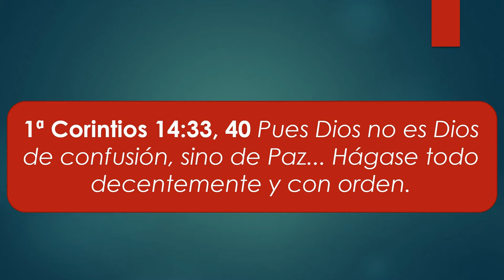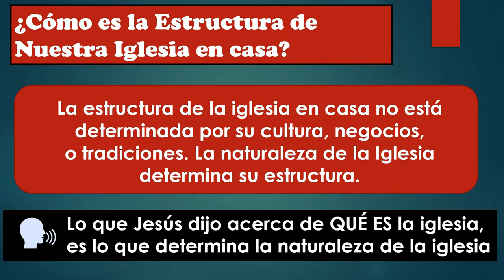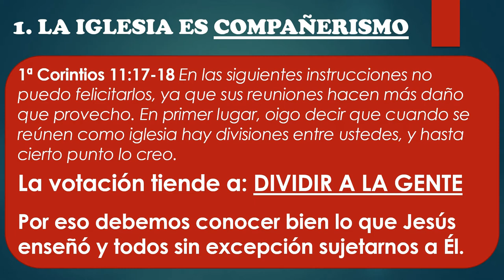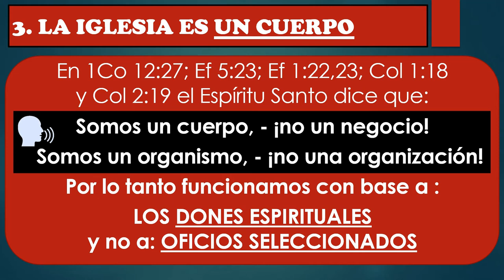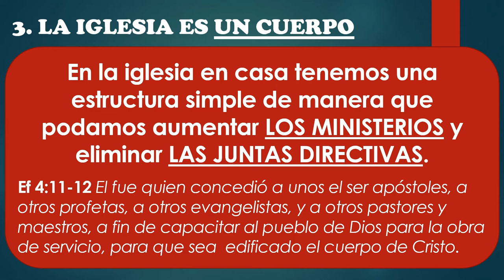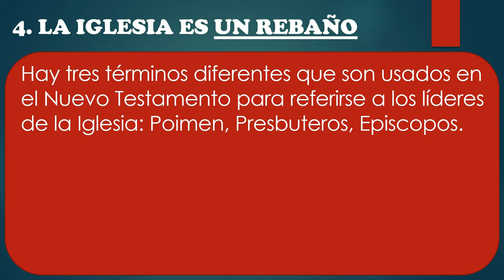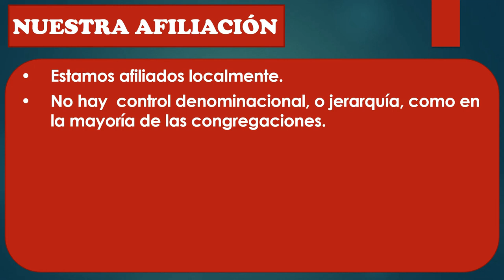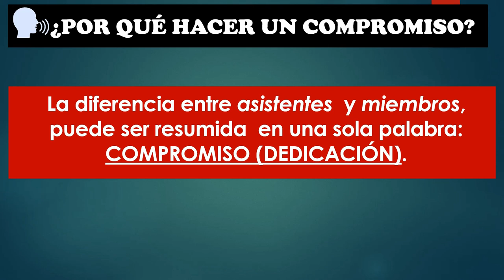D09 Nivel 1 Sesión 4 Nuestra Estructura EXPLICADO CURSO Enseñando a Jesucristo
INDICACIONES PARA EL INSTRUCTOR:

A fin de estar bien preparado para impartir esta lección utilizando el video "D09 Nivel 1 Sesión 4 Nuestra Estructura INSTRUCTOR":

1. MIRA este video para tomar ideas de las respuestas a las preguntas y explicaciones que tendrás que dar (toma notas y agrega ilustraciones, experiencias, testimonios personales, etc.)

2. Imprime la LECCIÓN EN PDF, RELLENA los espacios en blanco a medida que ves el video y REALIZA las tareas al final (enlace al final).

3. RESUELVE el FORMULARIO EN LÍNEA.